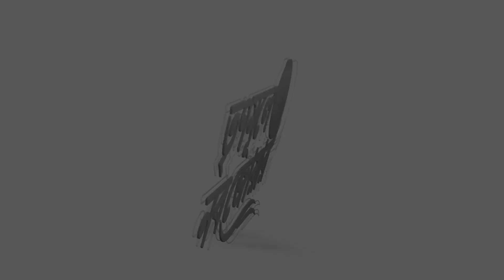পূর্ব মেদিনীপুরের তৃণমূল স্তরে উন্নয়নের নব জোয়ার আসতে চলেছে! | Trinamoole Nabo Jowar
'তৃণমূলে নব জোয়ার' প্রচারাভিযানের মাধ্যমে পূর্ব মেদিনীপুরের তৃণমূল স্তরে উন্নয়নের নব জোয়ার আসতে চলেছে।

TRINAMOOLE NABO JOWAR CAMPAIGN AIMS TO :

1. Strengthen the party’s resolve to remain connected with the masses through a Pan-State Yatra by AITC National General Secretary, Shri Abhishek Banerjee, traversing through every district of Bengal.

2. Pioneer the process of PRI candidate selection at the grassroots by providing people with a platform to voice their opinion through a State-wide referendum.